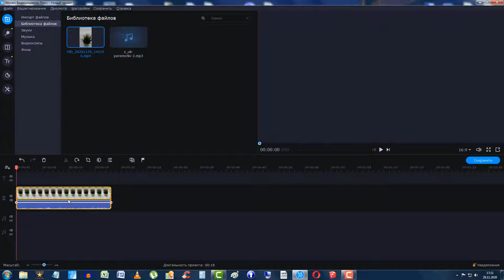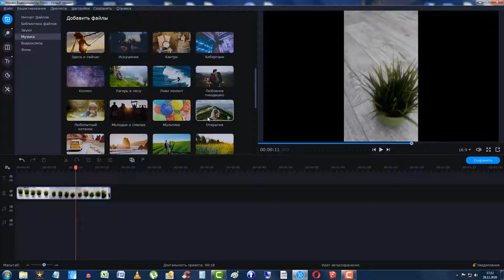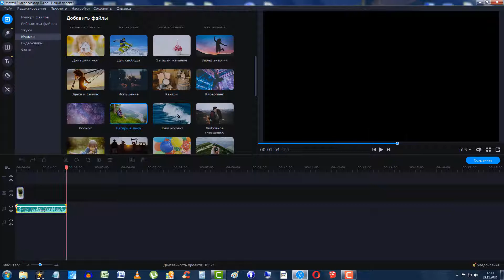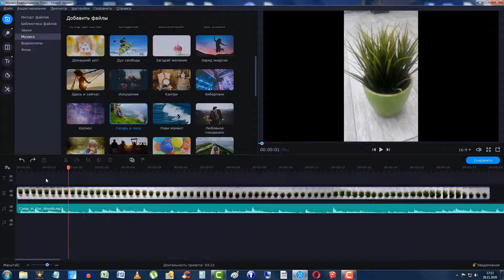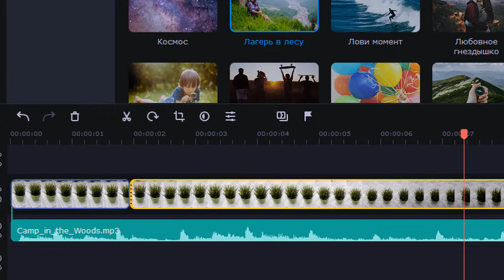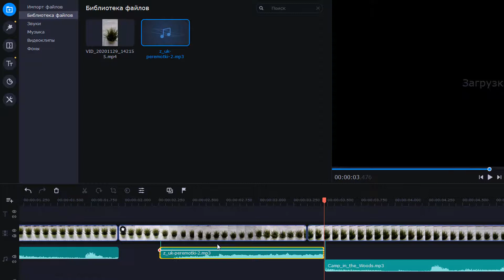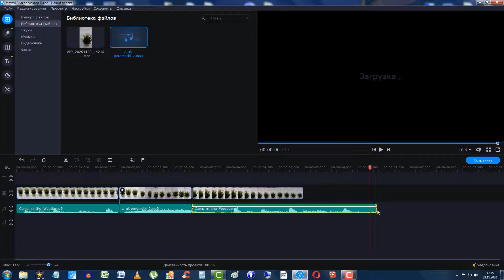Как ускорить видео в видеоредакторе Movavi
Как изменить скорость видео в программе видеоредактор мовави, т.е увеличить скорость воспроизведения в несколько раз